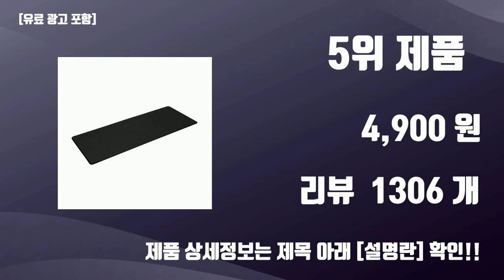게이밍장패드 TOP10 가성비템 강력추천!!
오늘 담아보는 핫템 게이밍장패드 TOP10 가성비템 강력추천!!

1위. 요이치 게이밍 마우스 장패드 800 x 300 x 5 mm, 블랙 + 레드, 1개 [5,900원]

2위. COX 밸런스 타입 게이밍 장패드 GMP-L1, 1개 [13,250원]

3위. 앱코 HACKER 레드 카본 게이밍 장패드, 혼합색상, 1개 [9,900원]

4위. 당일발송 리그오브레전드 A 장패드 롤 게이밍장패드 800x300x4mm, JP83_A23.사일러스, 1개 [18,900원]

5위. COX CPAD 생활방수 장패드 5mm, 블랙, 1개 [4,900원]

6위. 요이치 게이밍 마우스 장패드 800 x 300 x 5 mm, 블랙, 1개 [5,900원]

7위. 리그오브레전드 장패드 시즌B 게이밍장패드 56종 800x300x4mm, JP83_B03.롤팀3, 1개 [18,900원]

8위. 녹스 게이밍 장패드 캐릭터 마우스패드 방수코팅 NX-P1, 블랙, 1개 [16,900원]

9위. 테이키 키보드 장 패드 대형 마우스 게이밍, 1개, 다크그레이 [14,150원]

10위. 스틸시리즈 QcK Edge XL 게이밍 마우스 패드, 혼합 색상, 1개 [36,360원]